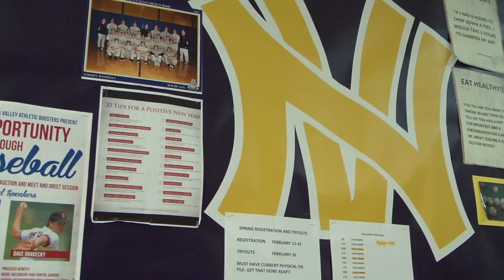Opportunity Through Baseball Pulse